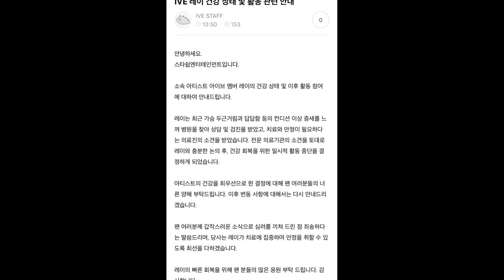활동 중지 아이브 레이 컴백 앞두고 직접 손편지까지 올렸는데 내용이 아이해브 아이브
활동 중지 아이브 레이 컴백 앞두고 직접 손편지까지 올렸는데 내용이 아이해브 아이브다양한 내용 구독하고 이어보기 여러가지 정보들을 알려드립니다.